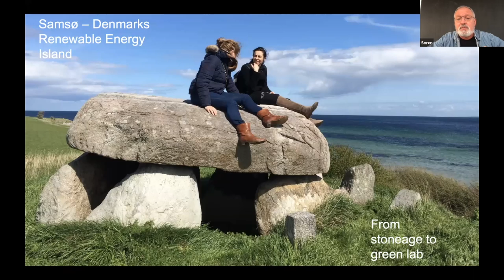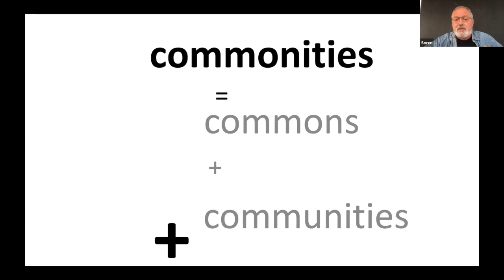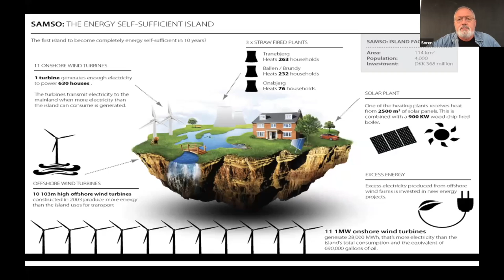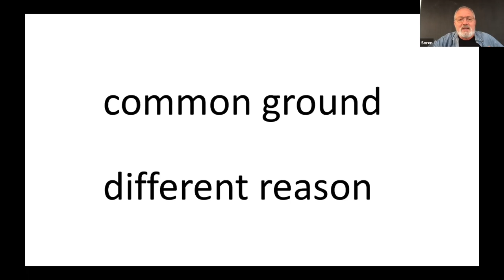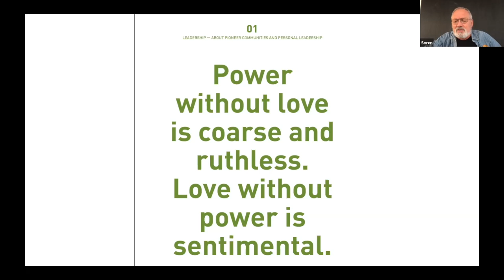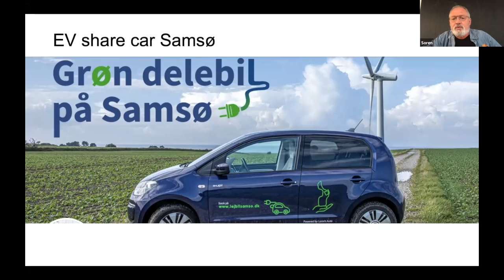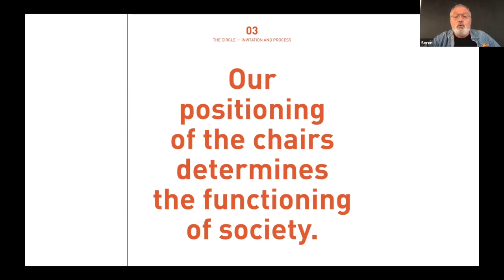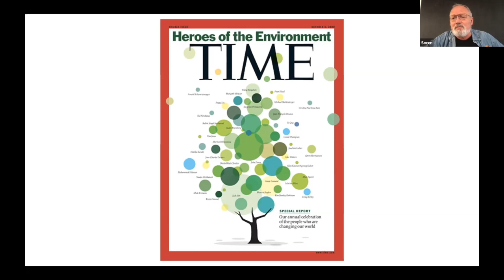Søren Hermansen: The Denmark Story: How Local Action Fomented an Energy Revolution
Hermansen has helped lead an energy revolution on Samsøe Island–a blustery island off Denmark’s coast the approximate size of Martha’s Vineyard–that has transformed his region and country from a fossil-fuel-based economy to a model of sustainability and world leader in the use of renewable energy. Believing local organizing and activism are the keys to a sustainable future, Hermansen will discuss his theories of change, community engagement, and consensus-building. A “world-class energy magician,” Hermansen has been recognized internationally for his efforts on Samsø and as director of the Samsø Energy Academy.